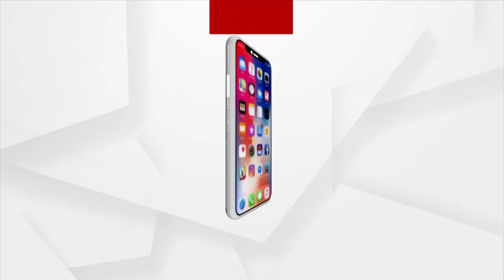Satej Sakala Guest Singer Namita Nayak